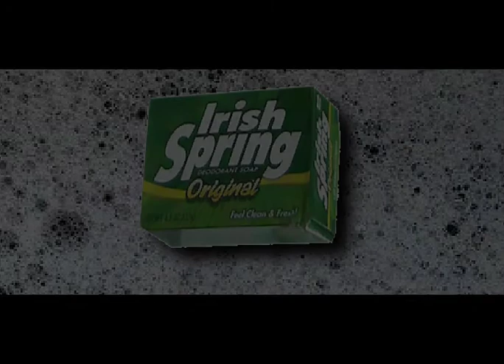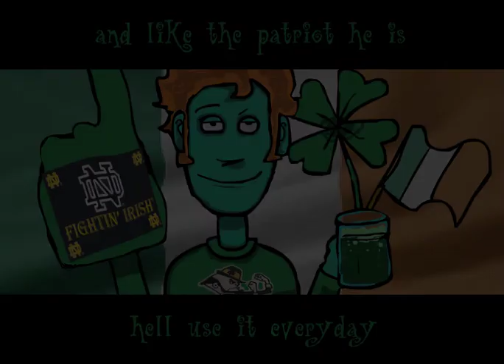irish spring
ye old white and green soap